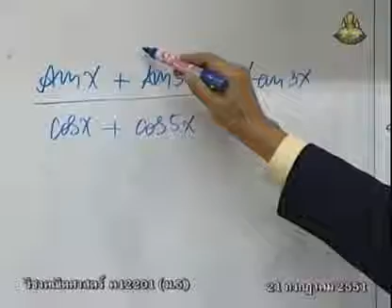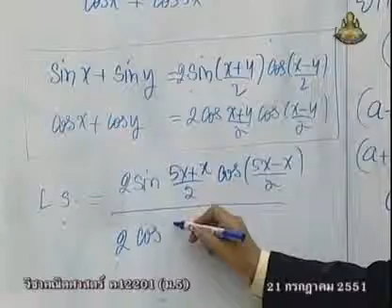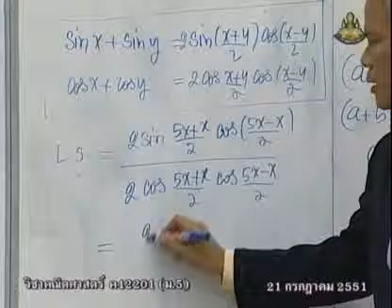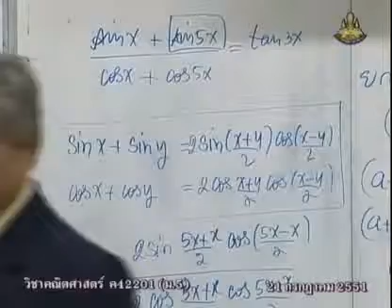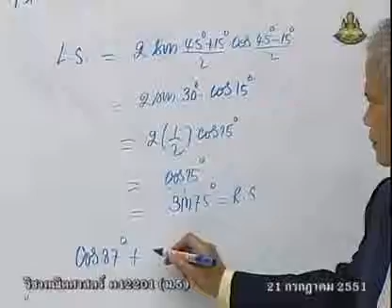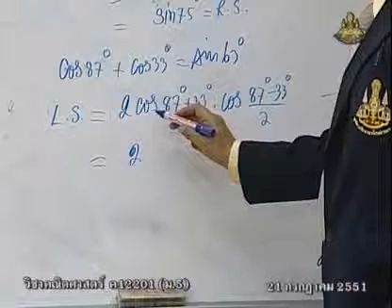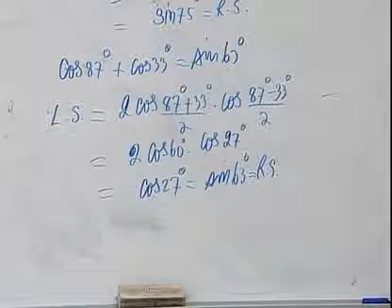122 51mbM5 034Ch mathm 5+ คณิตศาสตร์ม 5+